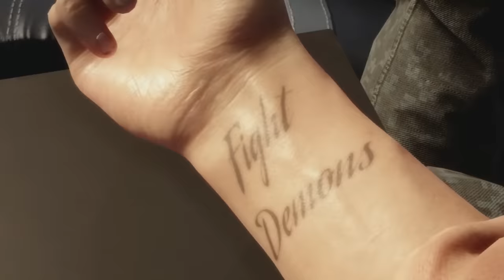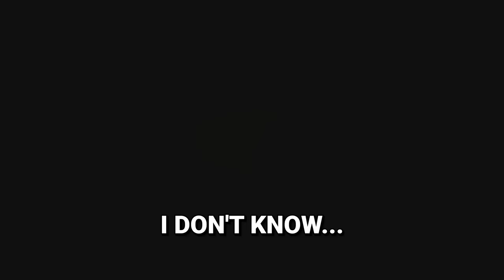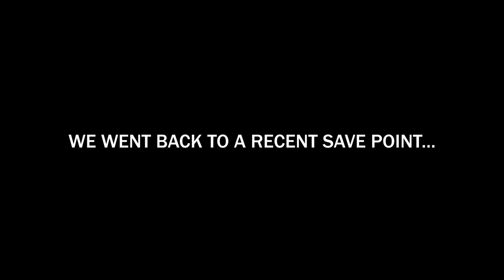We went back to The Forest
(SONS OF THE FOREST EP. 1)
Sons of The Forest is finally released. We must keep Kelvin alive at all costs.